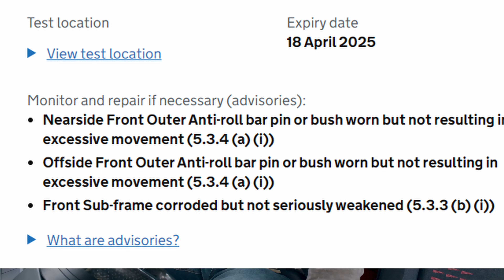What's Wrong With My Renault 5 GT Turbo?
I've just had the wonderful Renault 5 GT Turbo back from an MOT. Unfortunately all is not well.